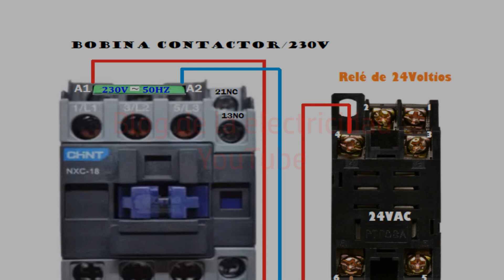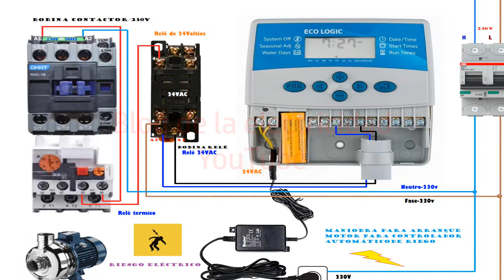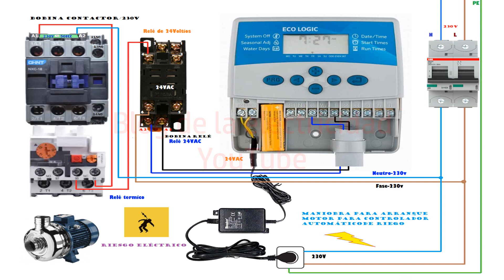Maniobra para arranque motor para controlador automático de riego